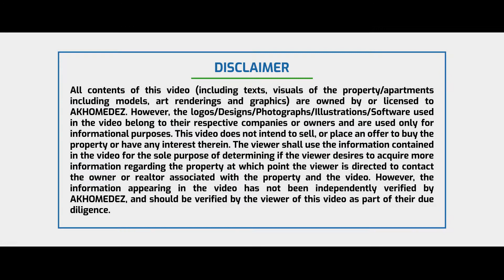Kitchen designs - Part One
Traditional Kitchen Designs
Modern Kitchen Designs
Open Kitchen